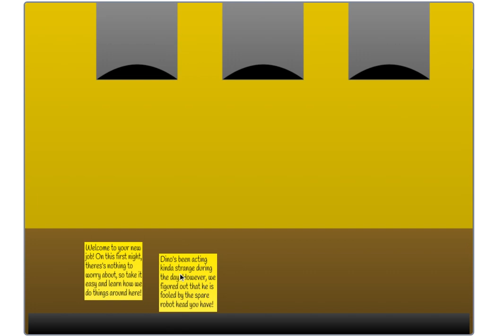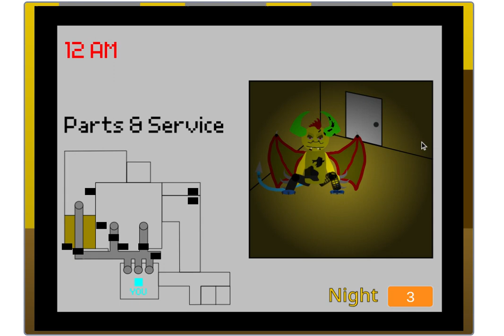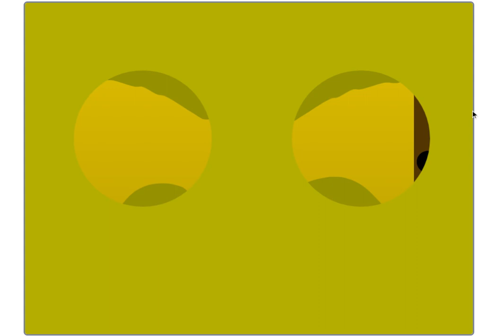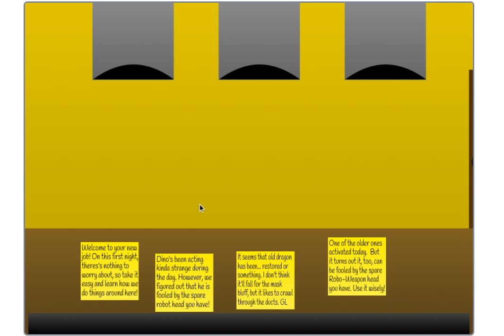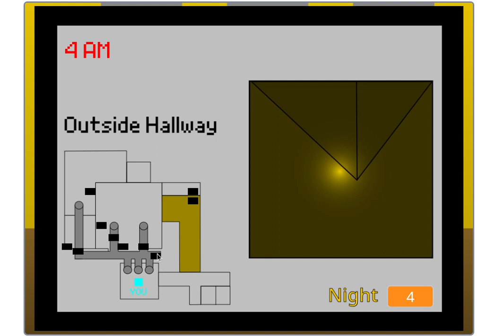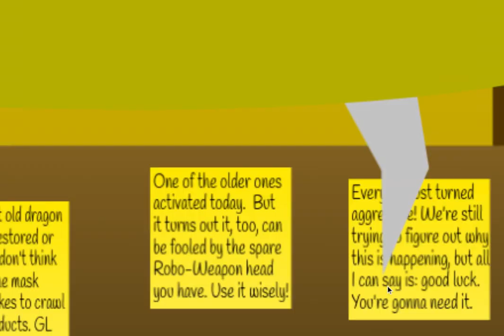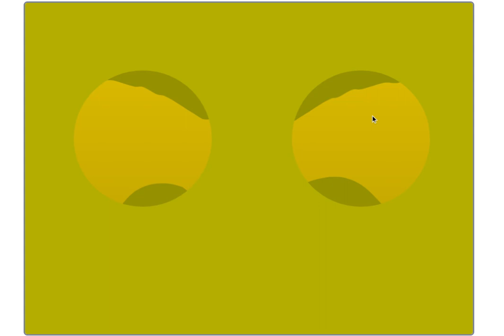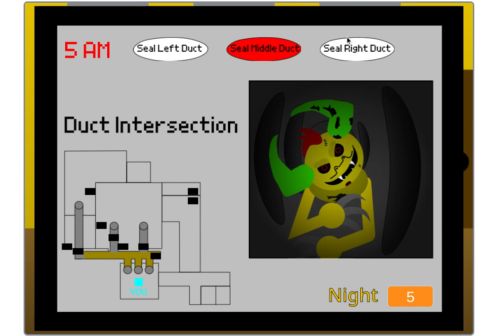FNaW 2 HAS A BETA AND I'M IN THE GAME! (Dino-Weapon Plays: Five Nights at Weapon's 2)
Yes, I'm in the game. FNaW 2 marks the origins of Dino-Weapon.